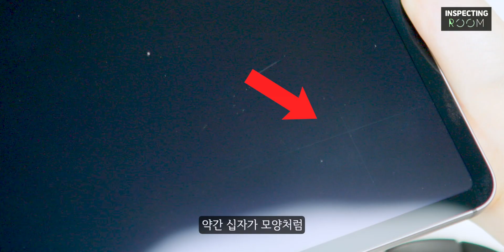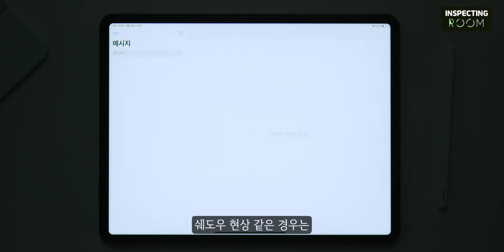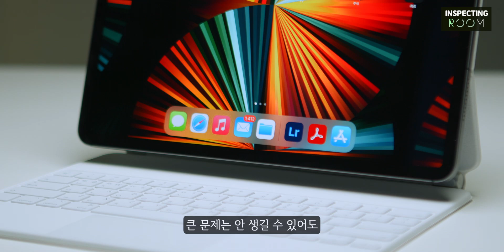아이패드 프로 5세대 12.9인치 새로운 불량 당첨?! 십자가 불량? 불량 체크하는 방법!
아이패드 프로 5세대 12.9인치 사용하고 있는데
제가 아무래도 불량에 당첨된 것 같습니다.
화면을 꺼 놓은 상태에서 모서리 부분을 보니까 십자가 모양으로 선이 있네요...
화면에 전등이나 후레쉬에 비춰보거나 입김을 불고 보면 표시가 됩니다.
이번에 아이패드 5세대 12.9인치 구매하신 분들은 한번씩 체크해 보세요!

저희 인스펙팅룸은 애플, 안드로이드 기기 및 다양한 IT 제품에 관련된 최신 영상 및 정보 공유를 목표로 하는 채널입니다. 눌러주시면 감사하겠습니다!:) 궁금하신 사항은 아래 이메일로 문의해 주세요!!!